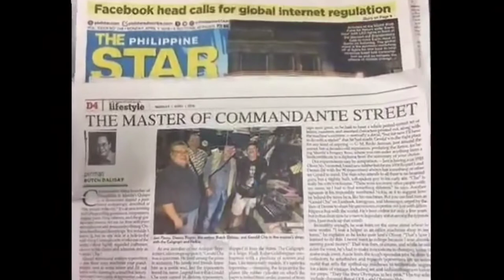GeraldCha - 1919 Corona 3 Folding Typewriter (Restoration)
GeraldCha Typewriter Shop
1661 Commandante St. Quiapo, Manila.

My Channel is all about typewriters, how to restore, repair, clean and basic adjustments.